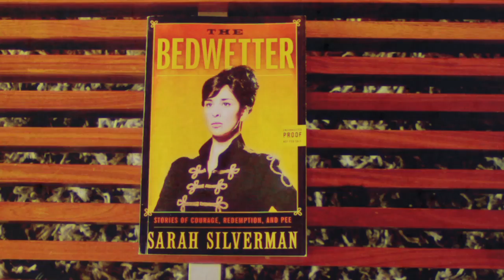Sarah Silverman - The Bedwetter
Available April 20th!